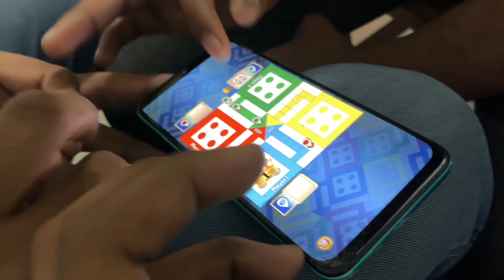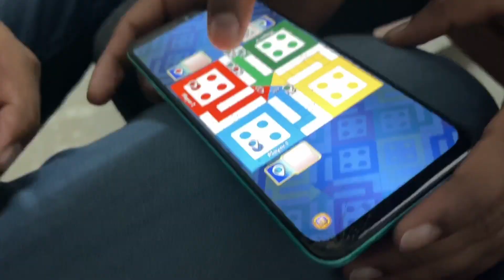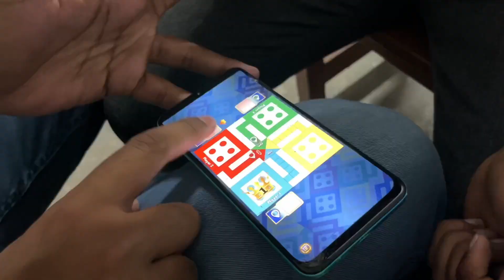Tin Set Bike Pe Gir Gaya 😭 Meri Sabhi Bikes Neeche Dab Gai😞